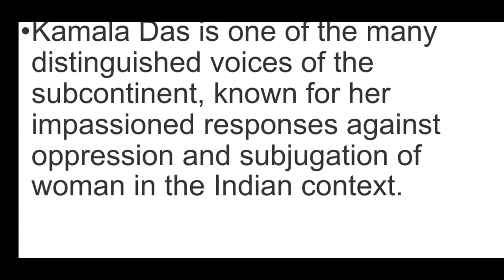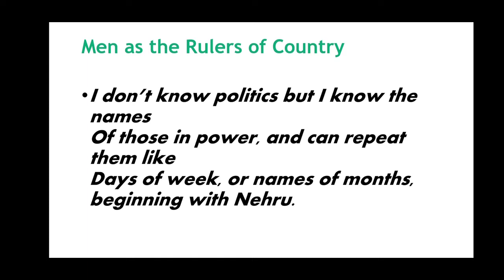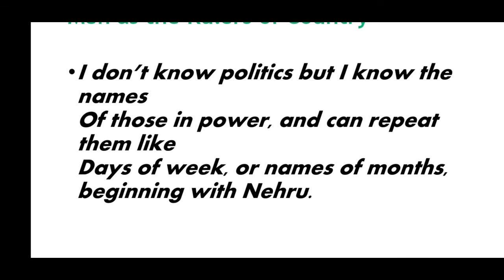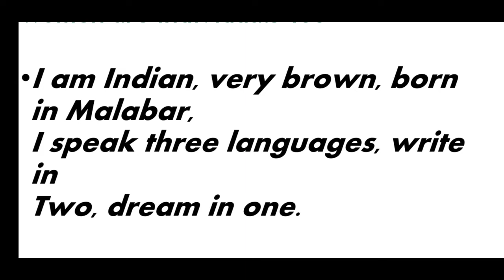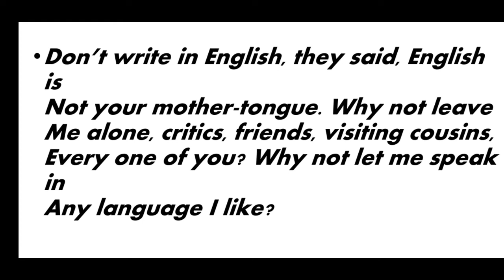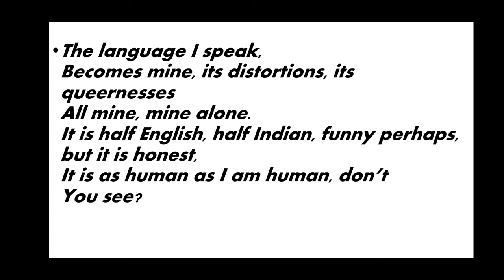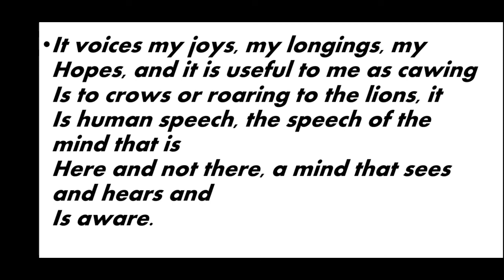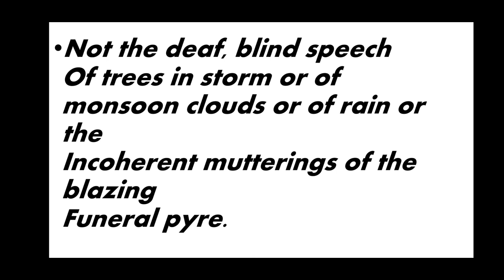LCC(Semester 1) An Introduction : lecture 1